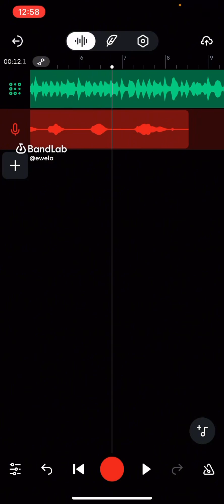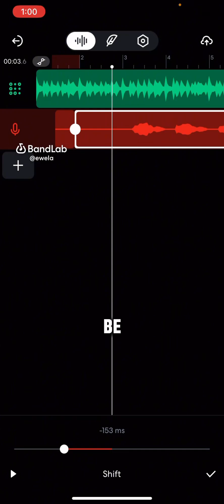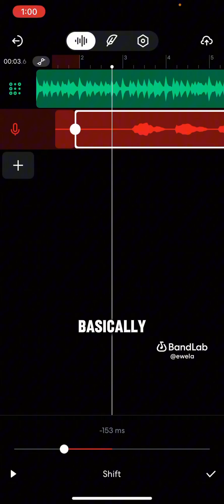How to fix latency on bandlab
BandLab
BandLab Tutorial
BandLab Artist
BandLab Preset